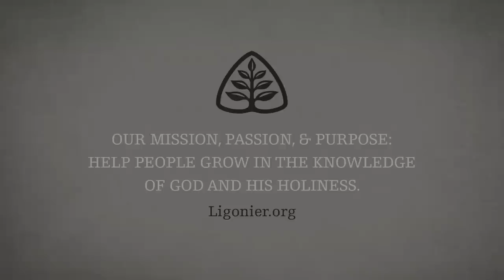Sinclair Ferguson: This Is My Father's World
The old saying goes, "You don't polish brass on a sinking ship," and Christians today might be tempted to see the world as the sinking ship. In this session, Dr. Sinclair Ferguson will remind us that the world was made by our Father and belongs to our Father. He will remind us that the dominion mandate not only abides, but will be carried through, and that this ship will not sink.